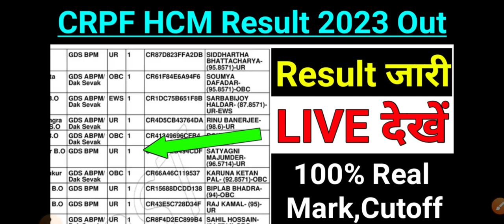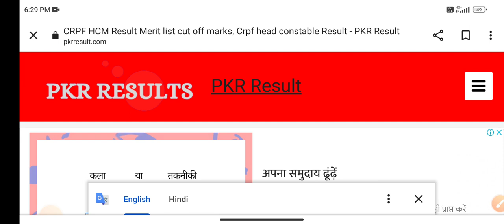CRPF HCM Result 2023 Out |🤩Result जारी | crpf head constable ministerial results 2023